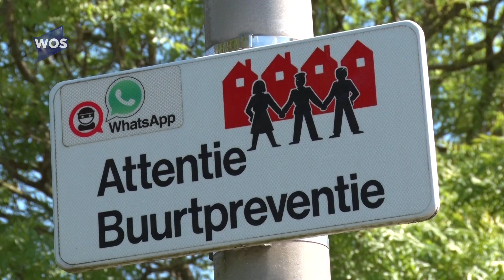Afsluitbaar hek bij vrachtwagenparkeerterrein Schipluiden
De vrachtwagenparkeerplaats aan de rand van Schipluiden staat al jaren te boek als een afvoerputje. Twee tot drie keer per week zijn er incidenten, zo weet de buurtpreventie van Schipluiden. Van openbare vrijpartijen tot dumping van autowrakken. Daarom komt er een afsluitbaar hek. Al is de vraag of dat voldoende zal zijn.